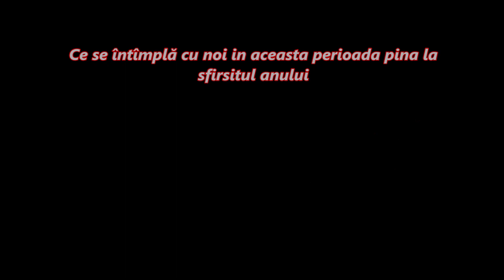Ce se întîmplă cu noi in aceasta perioada pina la sfirsitul anului.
Canalul Ashtar a fost special creat cu ajutorul unor conștiințe superioare (Ashtar, Sananda, Maria Magdalena, Măicuța Domnului) cu scopul de a ușura navigarea oamenilor prin aceste vremuri tulburi in care trăim
Ashtar este o constiinta superioară care  are ca misiune principala salvarea planetei pămant și ridicarea ei intr-o noua frecventa, frecventa specifica dimensiunii a cincea. Misiunea lui este de a ajuta planeta și locuitorii ei sa se mute intr-o noua dimensiune total diferită de dimensiunea a treia in care marea majoritate a oamenilor trăiesc. La ora actuala Mama Pămînt și o parte din locuitorii ei au trecut deja in dimensiunea a cincea
Ashtar este Comandamentul Flotei Galactice care se ocupa de tot ce se întîmplă pe pămînt
Lucrează împreuna cu Lord Sananda care este aspectul superior a lui Iisus Christos. Împreuna cu Iisus Christos (Lord Sananda) ei se ocupa de implementarea conștiinței Christice și respectiv a dragostei necondiționate pe pămînt
Nava principala de pe care se implementeaza totul pentru pămînt și pe care locuiește Lord Ashtar se numește “Noul Ierusalim”

Numele meu este Codrina Oana și sunt de profesie medic stomatolog.
Experiențele prin care am trecut in ultimii 9 ani mi-au arătat ca exista ceva mai presus decit noi, o constiinta superioară care odată descoperită îți poate schimba viața fundamental, profund și înălțător. Astfel, ”nopțile negre ale sufletului” precum și încercările vieții devin mai ușoare, mai suportabile și mult mai ușor de depășit. De îndată ce reușim sa privim viața proprie dintr-o perspectiva superioară, drumul vieții noastre se rearanjează și viața însăși începe sa devină mult mai ușor de înțeles și de abordat.
Problemele mari de sănătate pe care le-am avut de-a lungul timpului, am reușit sa le rezolv îmbinând tratamentul medical prescris de doctori și cu sesiuni de vindecare oferite de conștiințele superioare cu care lucrez acum (Iisus, Maria Magdalena, Ashtar, Măicuța Domnului, Arhanghelii Rafael și Mihail). Rezultatele au fost formidabile.

SERVICIILE MELE
Generalitati:
Este important sa aveti 18 ani împliniți avind in vedere ca vorbim aici de decizii de viața.
Îmi rezerv de asemenea dreptul de a refuza servicii care contravin etic
Pentru toate tipurile de sesiuni vom lua legătura pe Skype
Forma de plata acceptata este PayPal sau plata cu cardul online prin intermediul PayPal
Comunicarea se va face pe email mai intii pentru a stabili tipul de sesiune pe care îl doriți și pentru a stabili ora și ziua intilnirii pe Skype

1) Sesiune de vindecare (healing)
In aceasta sesiune de  doua ore sau chiar mai mult ofer ajutor pentru ameliorarea și rezolvarea unor probleme de sănătate dar și înțelegerea cauzelor care au dus la apariția bolii in corp
Pret - 350 RON sau 67.00 EUR
Atunci cind alegeți aceasta varianta va rog precizați in email problema de sănătate pe care o aveți și ce tratament urmați

Sedinta de curatarea campurilor si echilibrarea chackrelor: 300 Ron - 60,00 Eur
Este o sedinta care dureaza 60 de minute.Dupa aceasta sedinta,starea voastra de sanatate si vitalitate se imbunatateste.Veti avea mai multa claritate in tot ceea ce trebuie sa faceti in viata voastra.
2)Pachet(2 sedinte) de recuperare de suflet: 500 Ron - 100 Eur
   Dureaza o ora  fiecare sedinta si are ca scop,recuperarea partilor de suflet atunci cand va simtiti storsi de energie,zile la rand si nu reusiti sa gasiti motivatie in viata voastra.

3) Sesiuni de însoțire spirituală (Coaching) care durează o ora pentru cei care trec prin simptome ale ascensiunii și “noaptea neagră a sufletului” neînțelegând de ce viața lor se schimba brusc și de ce simt in corpul fizic tot felul de lucruri neplăcute deși analizele lor de singe sunt bune in general
Pret - 260 RON sau 52.00 EUR

4) Lucrul cu copii speciali (indigo, cristal, curcubeu) care au împlinit 15 ani și care văd energiile, simt schimbările planetei și au nevoie de un dialog cu o persoana care vede și simte asemenea lor și care le poate explica cu ușurintă ceea ce văd și simt.
Pret - 300 RON sau 60.00 EUR

5) Pachet Healing | Cum sa incepeti procesul de autovindecare - o data achizitionat aveti acces la pachet nelimitat. Contine introducerea si explicarea Constiintei inalte a corpului omenesc (enate) si doua meditatii de activare a enate-ului personal
Pret - 129 RON sau 26 EURO

6) Pachet de 3 sedinte pentru vindecarea copilului interior 920 Ron - 185,00 Eur
     Fiecare sedinta dureaza o ora si trezeci  de minute.

Donațiile sunt apreciate ... „Cel care dă, primește”

sau pentru cei ce nu au cont PayPal folosind linkul de mai jos veti putea face donatia direct cu cardul